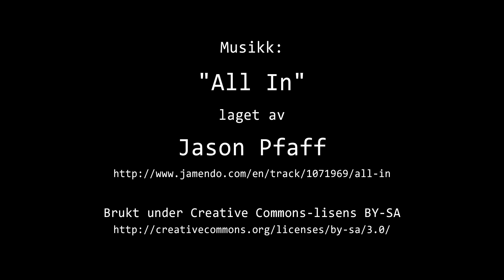Timelapse Cam 2 - 29. desember 2023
Været i Moss fredag 29. desember 2023.